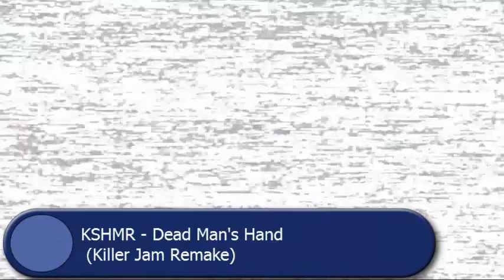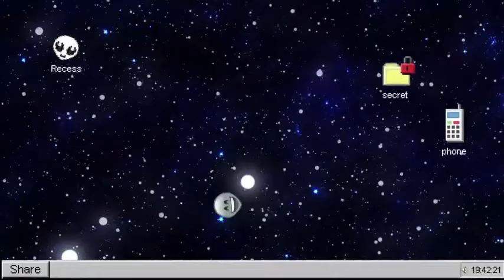Killer Jam Album teaser video